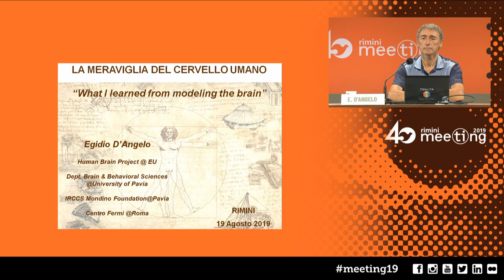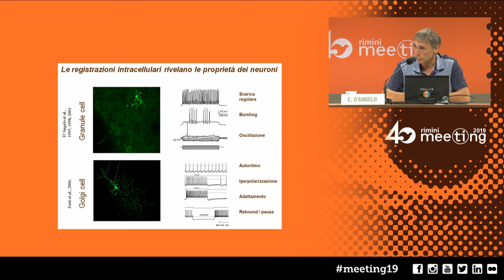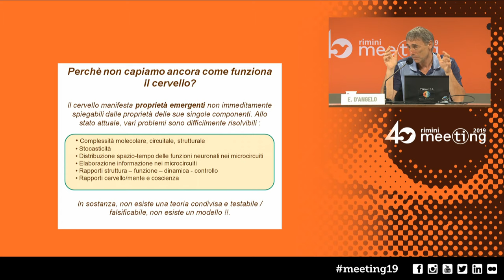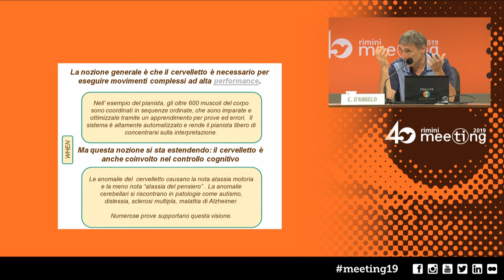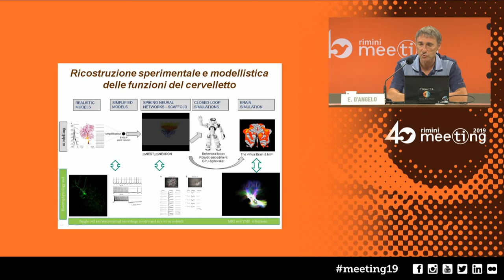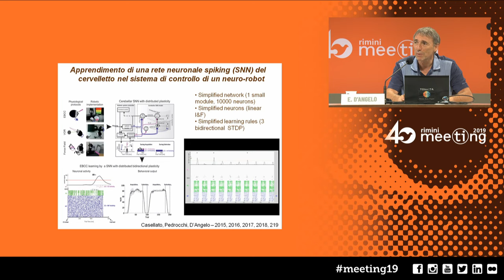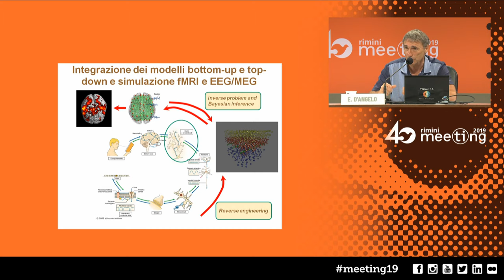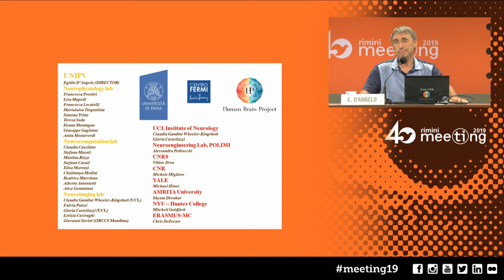La meraviglia del cervello umano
Lunedì 19 agosto 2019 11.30 Salone Intesa Sanpaolo B3

Egidio D’Angelo, Professore ordinario di Fisiologia presso il Dipartimento di Scienze del Sistema Nervoso e del Comportamento, Università degli Studi di Pavia, Direttore del Brain Connectivity Center dell’Istituto IRCCS C. Mondino di Pavia e Membro di Human Brain Project; Vittorio Gallese, Professore Ordinario presso il Dipartimento di Medicina e Chirurgia dell’Università degli Studi di Parma.
Introduce Mauro Ceroni, Professore di Neurologia all’Università degli Studi di Pavia.